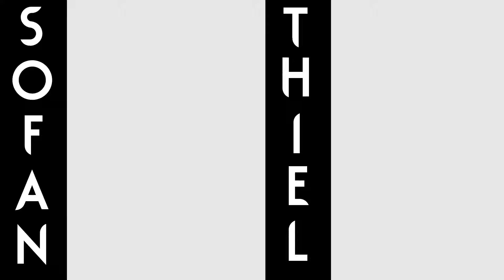How to unlock the 9th slugcat on console - Rain World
blueberry (the better name), sofanthiel, inv, enot, whatever. Not quite as easy to remember the code for console, but there you have it.